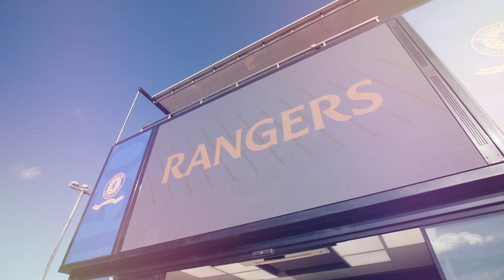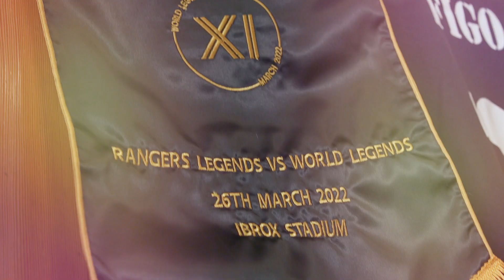We Are 150 | Anniversary Month Wrap Up